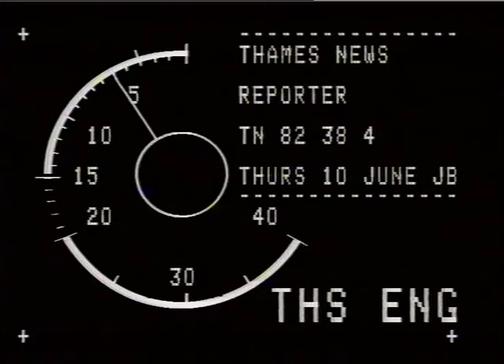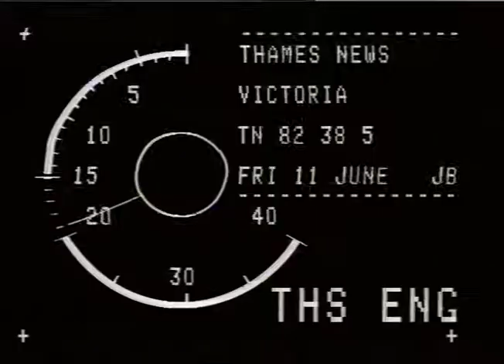ARTHUR GODFREY | RICHMOND TIMES | LONDON JOURNALIST | TN-82-038-004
THAMES NEWS 10.6.82 JOURNALIST ARTHUR GODFREY to retire_x000D_
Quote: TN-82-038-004